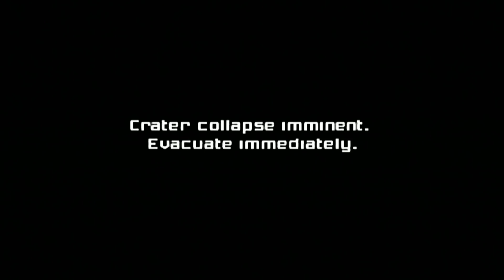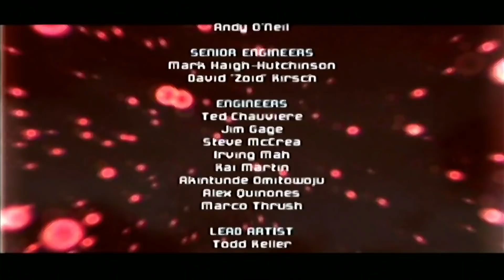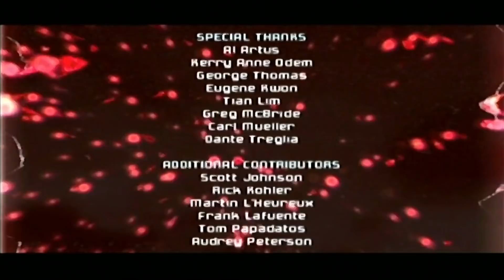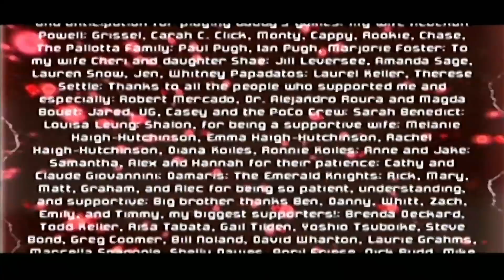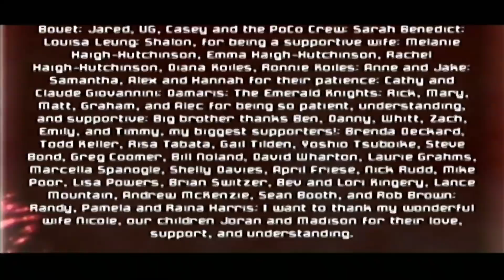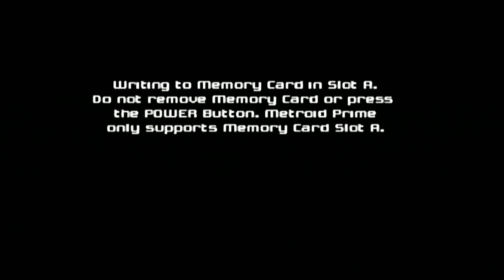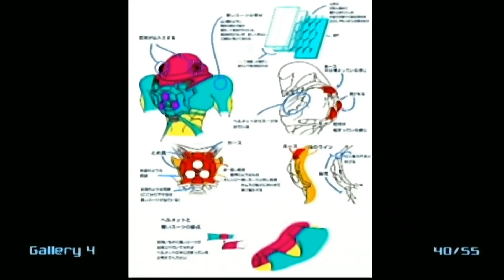Metroid Prime [9] - A Hyper Beam Finale | Action Replay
The grand finale and last chance to waste bosses with the Phazon Beam.